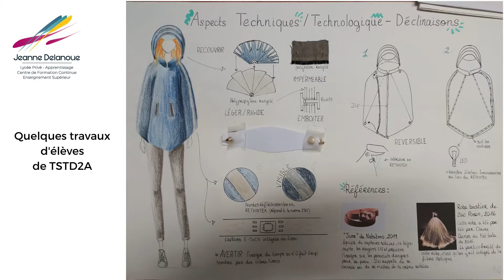Elles vous présentent le BAC STD2A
Nos élèves vous présentent le BAC TECHNO Sciences et Technologies du Design et des Arts Appliqués (STD2A).